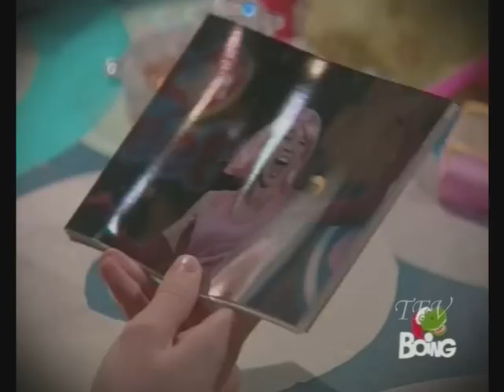flor speciale come te ep. 61/5